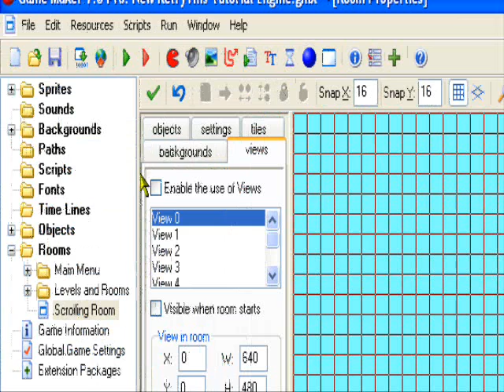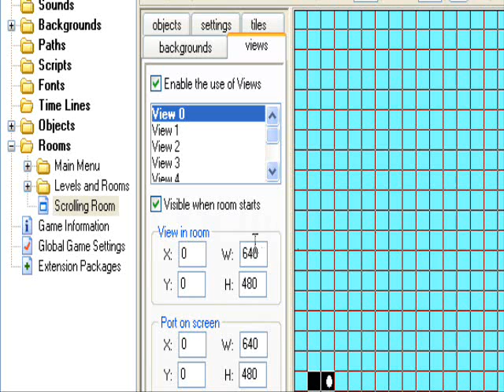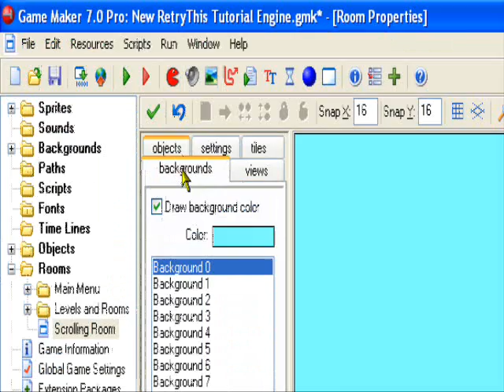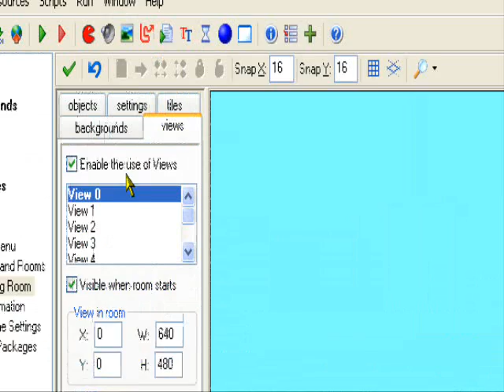Game Maker Tutorial Camera Following Player CAVEMAN FRIENDLY HQ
This tutorial will teahc you how to get the camera to follow the player object using views in game maker